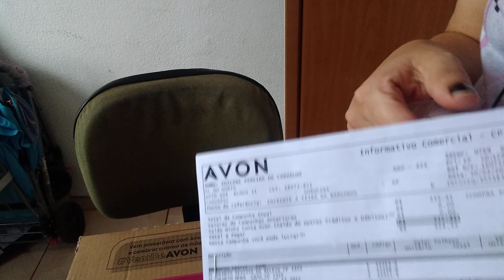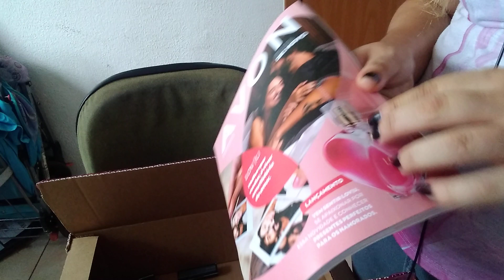ABERTURA DE CAIXA AVON CAMP 11/2022 SÓ LANÇAMENTO (batom ultramate novas cores)